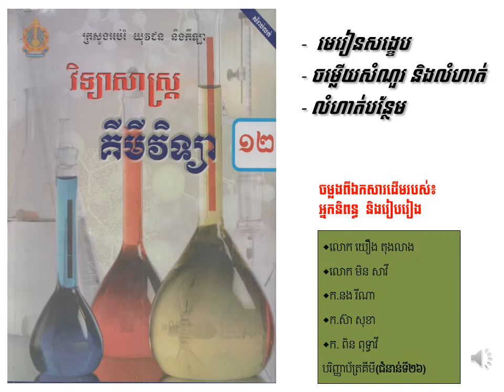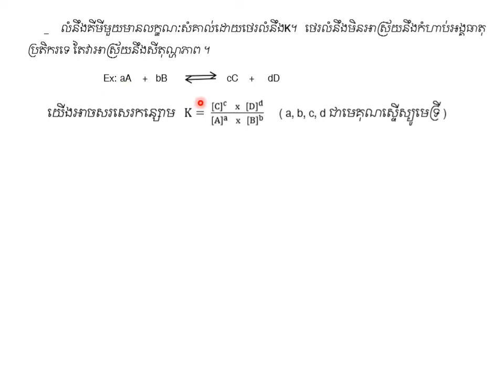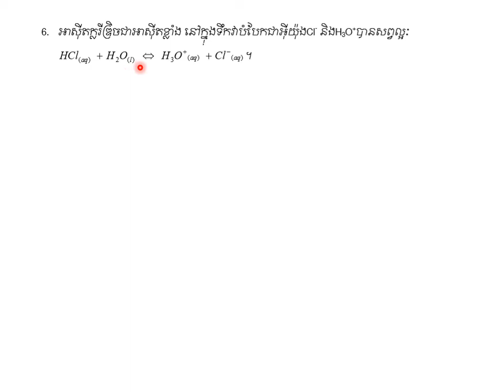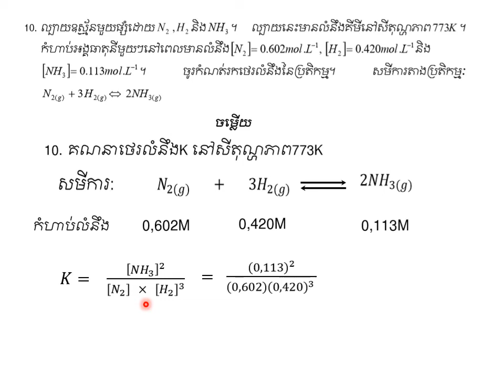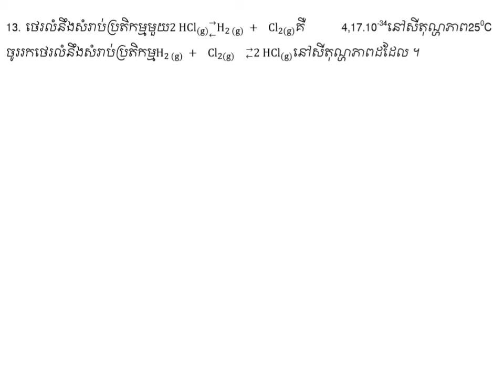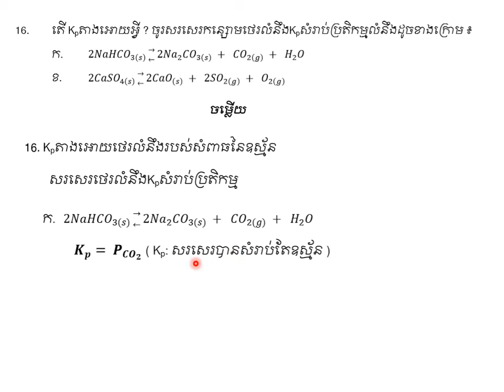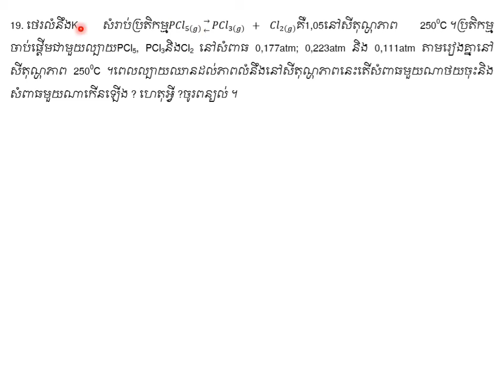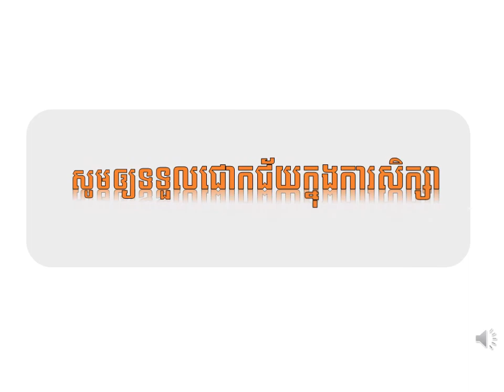ធម្មជាតិនៃលំនឹង|គីមីថ្នាក់ទី១២(កម្មវិធីសិក្សាថ្មី)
ជំពូកទី៤ មេរៀនទី១:  ធម្មជាតិនៃលំនឹង   |Chapter 4 _Unit 1: The equilibrium chemistry
ជំនួយដល់ការសិក្សាដល់ប្អូនៗនិស្សិតថ្នាក់ទី១២
គោលបំណងចែករំលែកចំណេះដឹងគីមីវិទ្យា